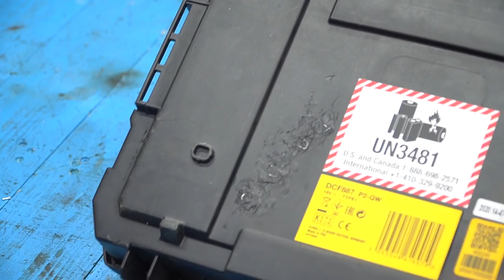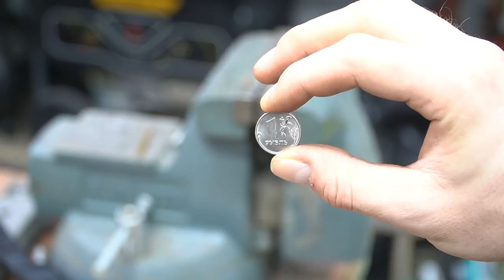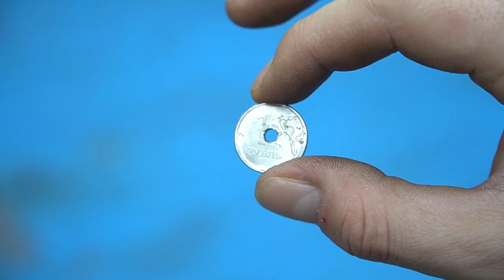Few people know THIS SECRET soldering iron! 3 Great DIY ideas!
Мы создаем своими руками (инструмент, поделки, устройство) дома, гаджеты и удивительные устройства. Ведь каждый инструмент или самоделка могут облегчить вам жизнь. Поэтому сделайте себе самодельный инструмент, с которым будет легко работать в гараже или домашней мастерской! Воспользуйтесь полезными советами и рекомендациями для домашнего мастера! Ну а как сделать эти изобретения и удивить вас, мы покажем на нашем канале Домашний Мастер! Меня зовут Сергей! Давайте начнем!
Ты самый лучший !!